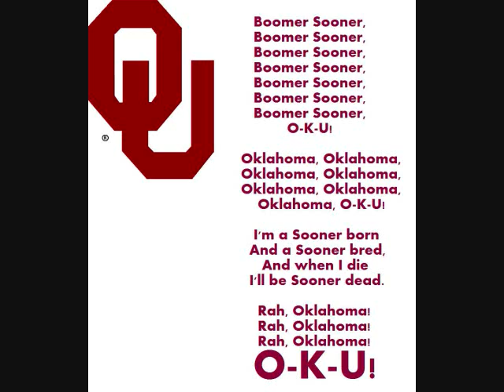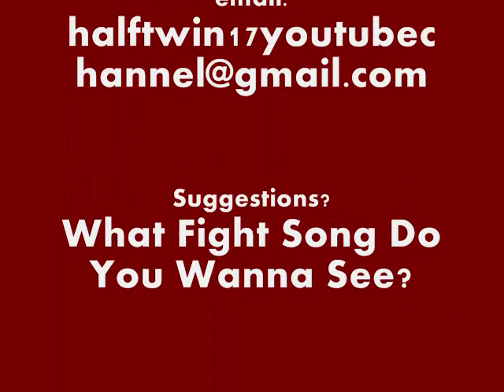Oklahoma Fight Song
THAT EASY! Fight song for the Sooners of Oklahoma University

Congrats to OKU for placing 2nd in the nation for the 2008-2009 Season!